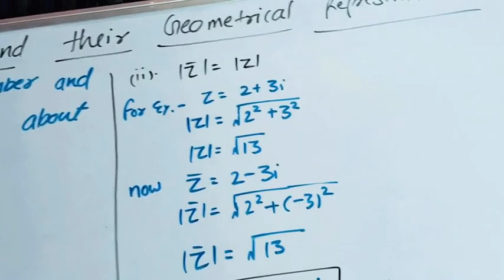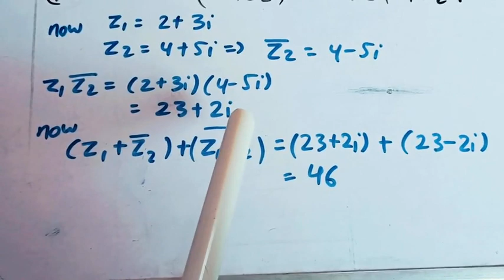COMPLEX ANALYSIS | introduction | some important formulae| B.sc maths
hey students

in this video we have discussed about complex number and some important formulae of complex numbers